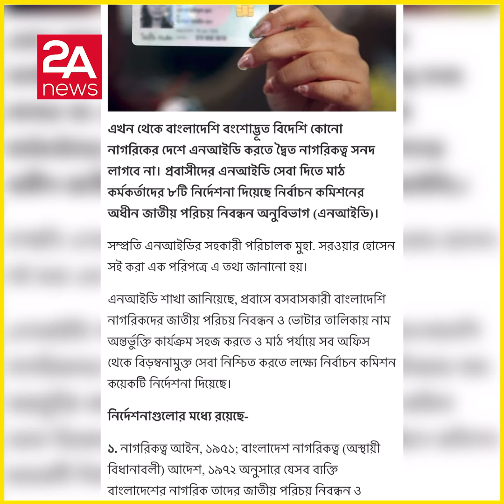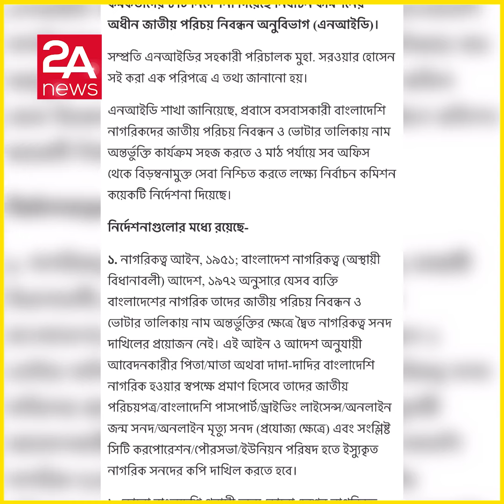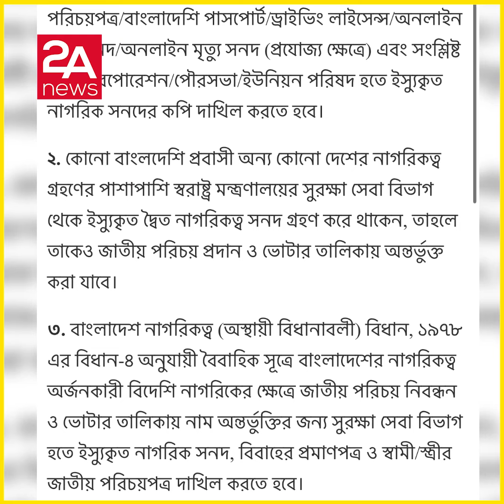প্রবাসীদের NID নিয়ে নতুন সুখবর দিলো সরকার !